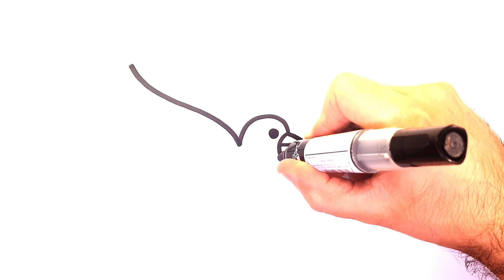Taube zeichnen schritt für schritt für anfänger